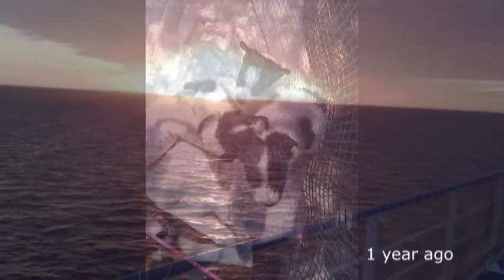My GREEK DOGS 2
I year after in Norway they live save and good!
Wonderful dogs!!
Its not a moment I regret I bring them all too Norway :)